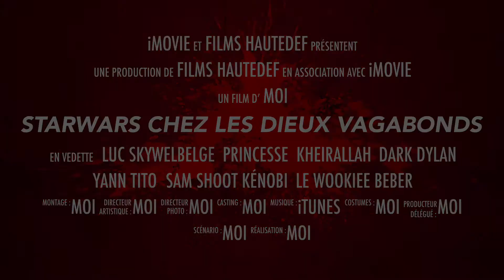STARSWARS chez les Dieux Vagabonds